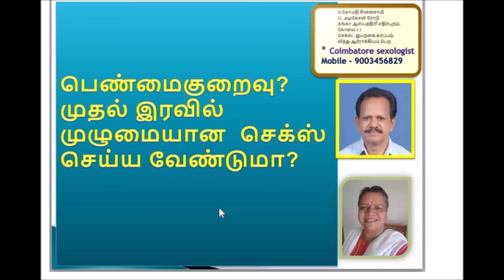முதல் இரவு - ஆண் செக்ஸ் படம் பார்த்த அனுபவம் உதவுமா? பெண்ணுக்கு செக்ஸ் செய்ய தெரியுமா? ஏன் அவசரம்?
முதல் இரவு - ஆண் செக்ஸ் படம் பார்த்த அனுபவம் உதவுமா? பெண்ணுக்கு செக்ஸ் செய்ய தெரியுமா? ஏன் அவசரம்?ஆண், பெண்ணுக்கு இயற்கையாக கரு ஆக தெரிய வேண்டிய ரகசியங்கள்.
டாக்டர் கோமதி சின்னசாமி -
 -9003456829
Address
22, அழகேசன் ரோடு, புது கங்கா ஹாஸ்பிடல் பஸ் ஸ்டாப், கோவை.
Coimbatore SEXOLOGY CENTER,
22, Alagesan Road, Ganga hospital bus stop,
Near Suzuki show room-Kovai palamudir nilayam (Mettupalayam road),
Saibaba Mission Post,
பொறுப்பு துறப்பு -
Since 1996
Dr.Gomatthi natural fertility & sexology centre, Coimbatore